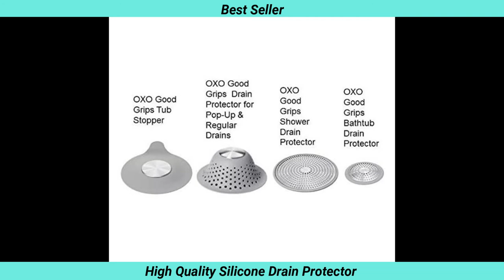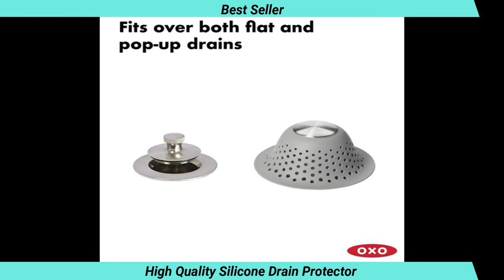High Quality Silicone Drain Protector for Pop-Up And Regular Drains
Prevent clogged shower drains with the OXO Good Grips Shower Stall Drain Protector. This rust-proof stainless steel Drain Protector sits flat on shower stall drains so it doesn’t get in the way. The hole pattern effectively catches hair without blocking water drainage. A silicone rim keeps the Drain Protector in place and prevents it from sliding around.